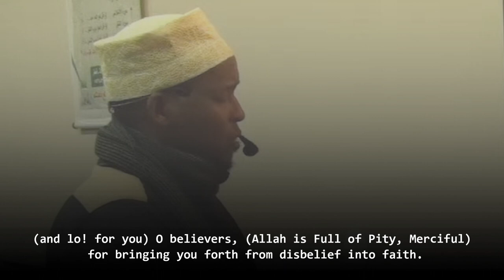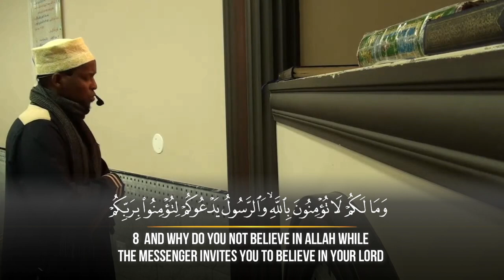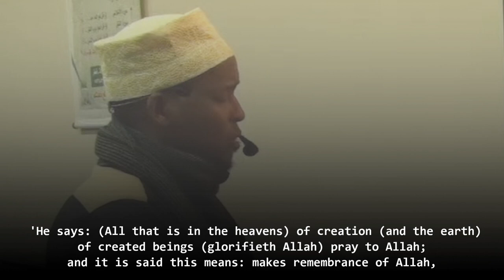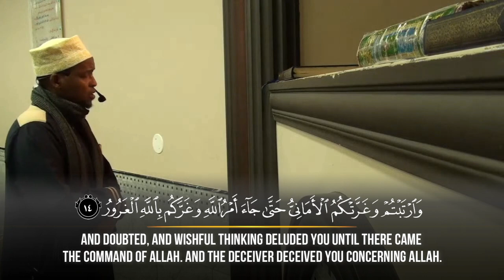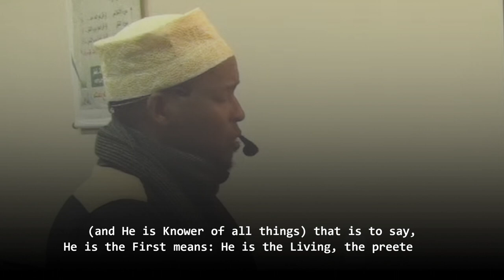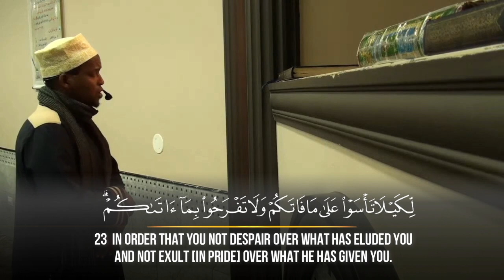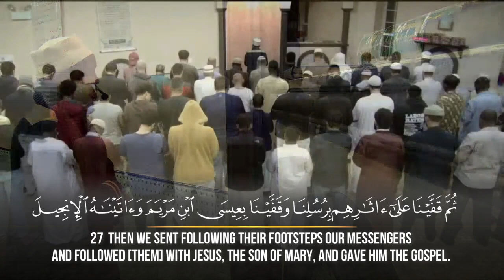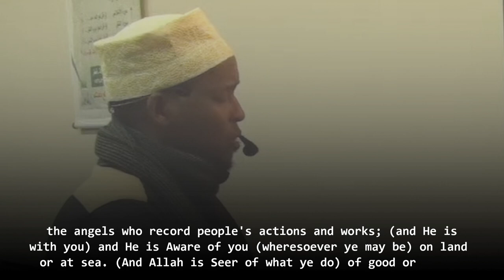Surah Al Hadid - Feysal Mohamed 2023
Recitation & Tafseer